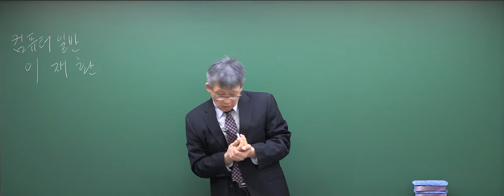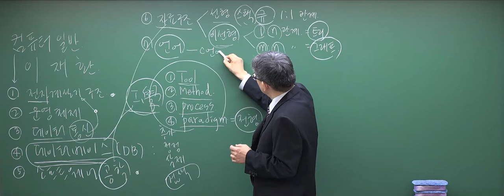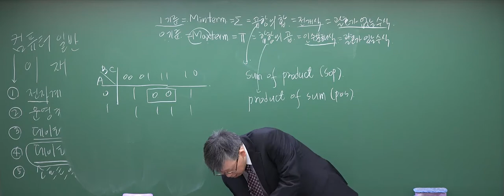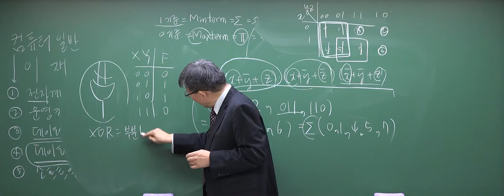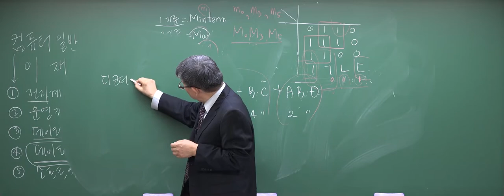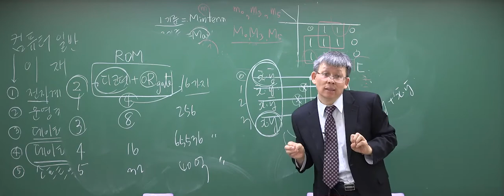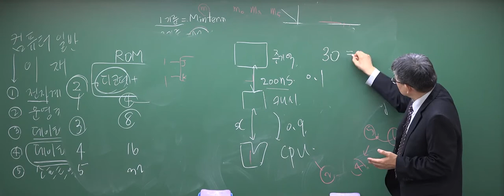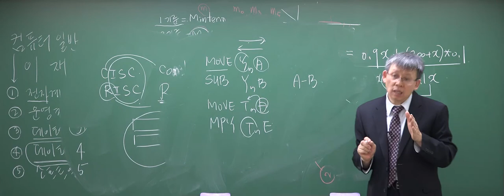[한국전려공사, 공기업] 컴퓨터공학, 전자계산기일반, 전자계산기구조 최종정리